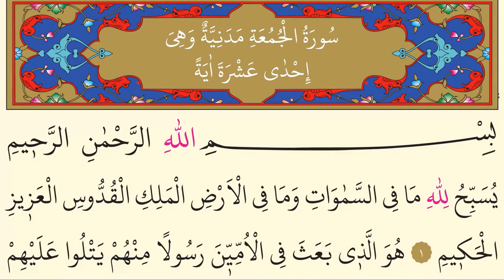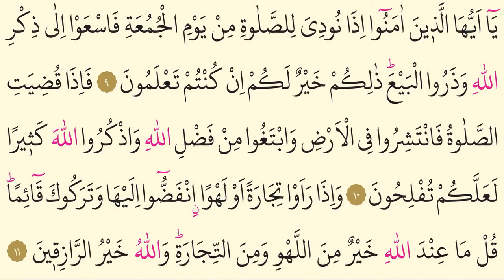62-Surah Al-Jumu`ah- Ahmed Al Ajmi-Arabic translation HD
Tilawa quran
Heart Touching
Really emotiona
HEART TOUCHING QURAN RECITATION (BEAUTIFUL VOICE)
Relaxation
Soothing Recitation
Relaxation
Stress Relief
Emotional Recitation